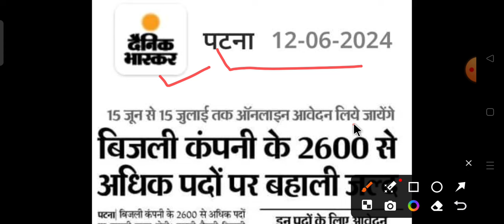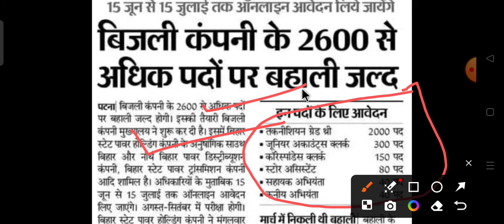बिजली विभाग नई भर्ती 2024 l Bijali Vibhag Vacancy 2024 l Electricity Department Recruitment 2024